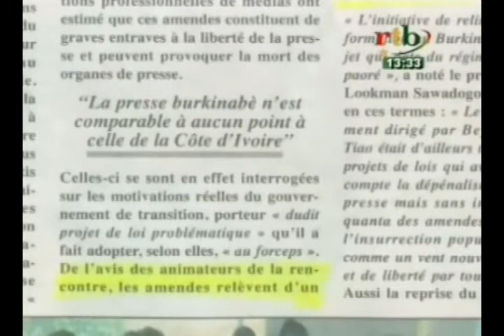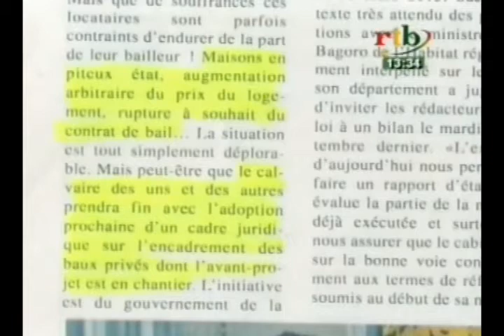RTB / Politique - Revue de presse du mercredi 9 septembre 2015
Revue de presse du mercredi 9 septembre 2015.